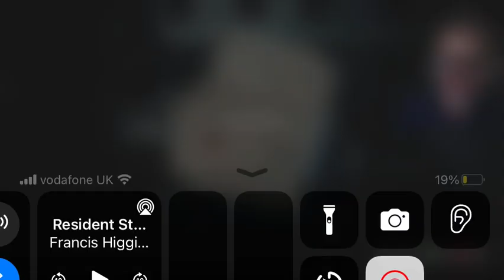Called out by The Viper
Was up way too late watching one of Francis Higgins' livestreams and got caught up in the comments section. I said I was headed to the leaba at one point. No remarks were made. About 20 minutes later someone mentioned something about Gorilas not needing to drink water as they get it from the leaves. I said something about pandas and bamboo and Francis called me out. He misses nothing!! Couldn’t believe it. About 700 people watching at the time. 😊

I was wrong by the way. The Gorillas comment is right.
I gave him a tip of a few €€ the next time I was on. Legend!